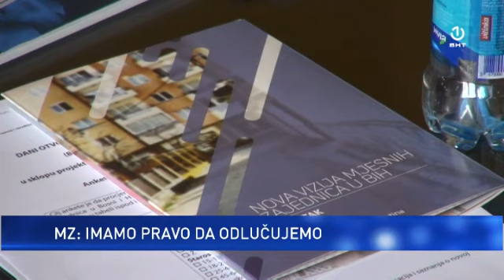Trasa autoputa Beograd - Banja Luka [25.03.2019.]